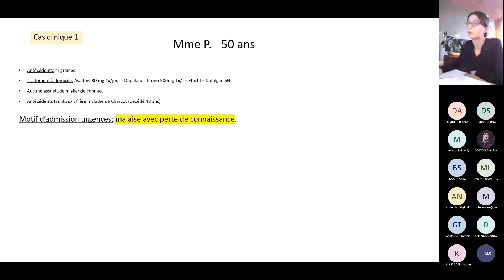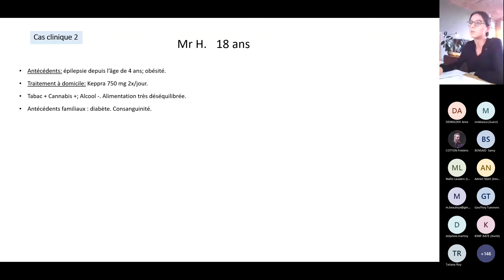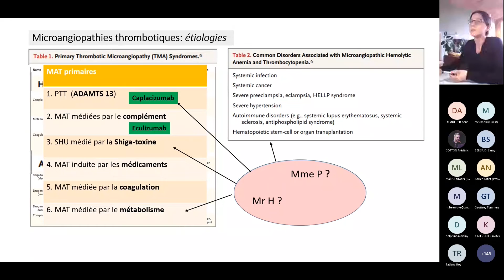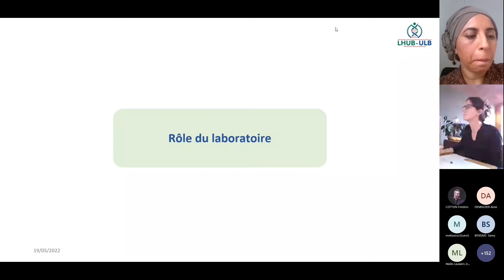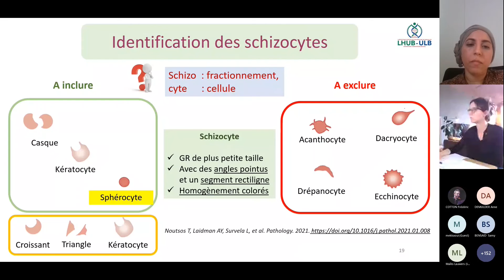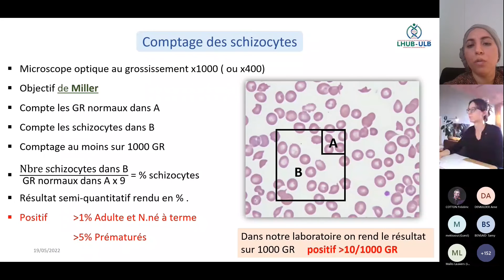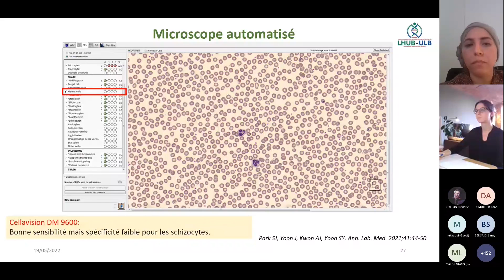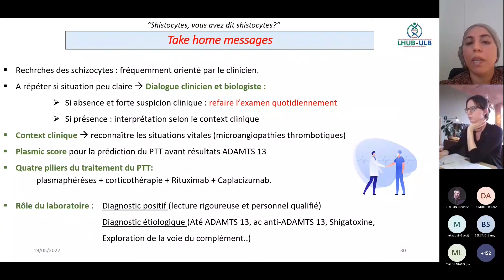Schizocytes vous avez dit schizocytes?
Daphné Papazoglou (CHU Saint-Pierre - hématologie) & Nada Riahi (LHUB-ULB - hématologie)
Soirée de biologie clinique du LHUB-ULB - 19/05/2022